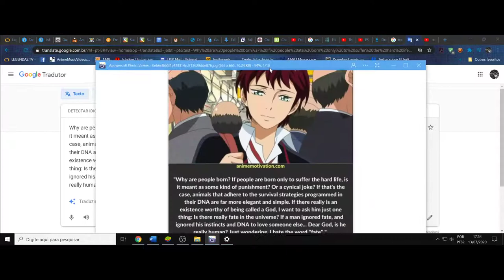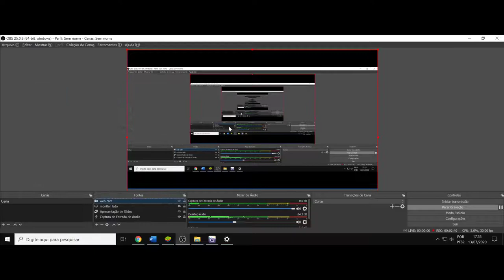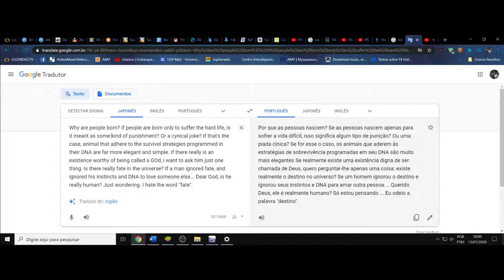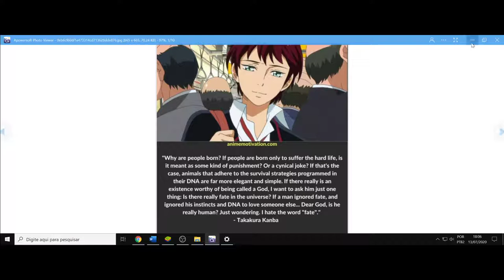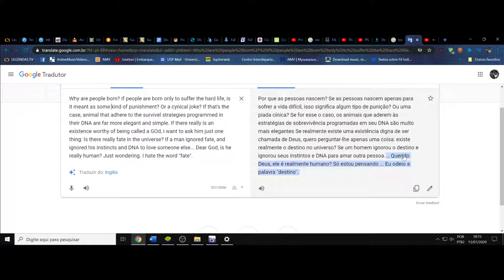(AF) Kanba Takakura. Mawaru Penguindrum. O amor além do humano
Mawaru Penguindrum nos trás o personagem Kanba Takakura, e sua frase é a seguinte:
Why are people born? If people are born only to suffer the hard life, is it meant as some kind of punishment? Or a cynical joke? If that's the case, animal that adhere to the survivel strategies programmed in their DNA are far more elegant and simple. If there really is an existence worthy of being called a God, i want to ask him just one thing: Is there really fate in the universe? If a man ignored fate, and ignored his instincts and DNA to love someone else... Dear God, is he really human? Just wondering. I hate the word "fate".

Traduzida para português livremente:
Por que as pessoas nascem? Se as pessoas nascem apenas para sofrer em uma vida difícil, isso significa algum tipo de punição? Ou uma piada cínica? Se for esse o caso, os animais que aderem às estratégias de sobrevivência programadas em seu DNA são muito mais elegantes Se realmente existe uma existência digna de ser chamada de Deus, quero perguntar-lhe apenas uma coisa: existe realmente destino no universo? Se um homem ignorou o destino e ignorou seus instintos e DNA, para amar outra pessoa... Querido Deus, ele é realmente humano? Só estou pensando. Eu odeio a palavra "destino".